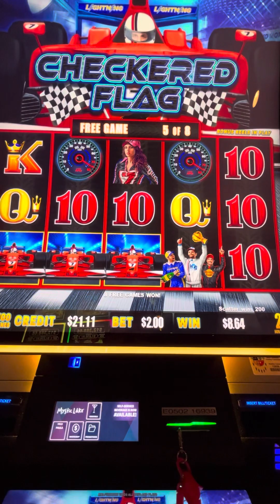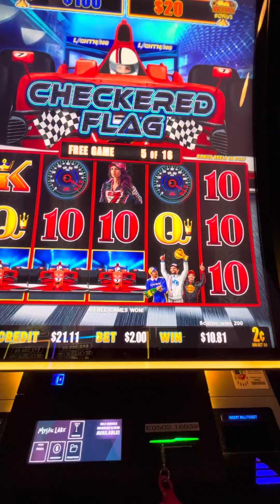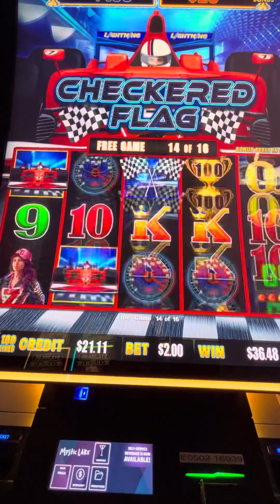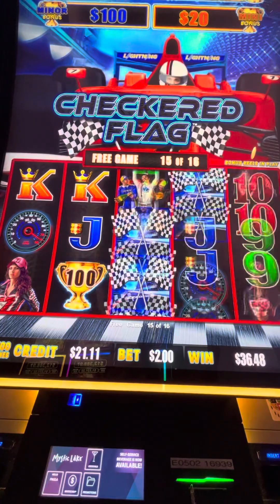CHECKERED FLAG, IS THIS GONNA BE A BETTER BONUS?